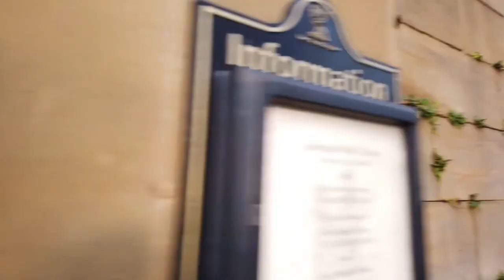Walking In LIVERPOOL (UNITED KINGDOM) - PART 2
Liverpool / UK, famously the hometown of The Beatles, is a city in northwest England. This today modern city used to be an important port for trade and migration.
Back in the central shopping area we head towards the Liverpool port. There at the Canning Dock and the waterfront we see further museums, statues and historical buildings. We visit the Beatles statue and enjoy the evening atmosphere further along the waterfront.

Heading back up the city we quickly see the Liverpool Parish Church gardens and make our way to where we started at the Williamson Square.